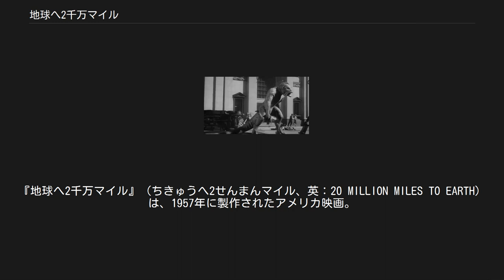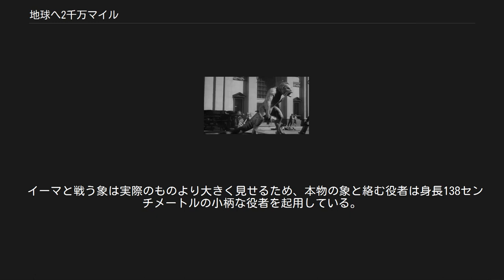地球へ2千万マイル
『地球へ2千万マイル』（ちきゅうへ2せんまんマイル、英：20 MILLION MILES TO EARTH）は、1957年に製作されたアメリカ映画。
『金星怪獣イーマの襲撃』というテレビ放映時の題名でも知られる。
 イタリア・シシリー島沖に突如飛行物体が落下した。
それは13か月前にアメリカが打ち上げた金星探査ロケットだった。
居合わせた漁師により乗員のうち2人が救助されるが、1人は既に金星の風土病に罹患していたためにほどなく死に、生存者は隊長のカルダー大佐のみとなってしまう。
カルダーが意識を回復するのと前後し、島に滞在していたレオナルド博士の元に少年ペペがロケット騒ぎのどさくさに紛れて拾った物体を持ち込み、博士はそれが地球の物でないことに気づく。
それは、劣悪な環境下で生きる方法を探るためにカルダーたちが持ち帰っていた金星生物の卵だった。
 やがて孵化した金星の生命体「イーマ」は、金星と地球との環境の違いにより急速に人間大までに成長する。
レオナルドはイーマを動物園に売り渡そうとするが、途中でイーマは逃げ出し、付近の住民を襲い重傷を負わせてしまう。
殺処分を主張する現地警察に対してヘリボーン作戦でイーマの捕獲に成功したカルダーたち米軍は、ローマの動物園に収容して記者団に公開する。
しかし、その最中に事故で電気系統がショートし、眠っていたイーマは暴れ狂って動物園の巨象との戦いの末、ローマ市街地へ逃走してしまう。
ここに至って機甲部隊が出動し、コロセウムに逃げ込んだイーマと対峙する。
イーマはコロセウムの岩を投げ付け機甲部隊を圧倒するが、迫撃砲の攻撃を受け追い詰められ、コロセウムの頂上から転落し息絶える。
 本作の撮影は1956年9月にイタリア・ローマで行われ、その後10月30日から11月9日にかけてアメリカでも撮影された。
ただし、メインキャストの中でローマの撮影に参加したのは主演のウィリアム・ホッパーのみだった。
レイ・ハリーハウゼンはヨーロッパへの旅行を熱望していたため、ヨーロッパを舞台とする映画を企画し、結果的に本作のローマ市内ロケで念願を叶えたというエピソードがある。
動物園絡みのシーンでは、象に餌をやる客役の俳優が来なかったため、ハリーハウゼンが象にピーナッツをやる客と逃げる群衆の1人を演じている。
 ハリーハウゼンはカラー撮影を希望していたが、予算の関係でカラー撮影を断念せざるを得なかった。
監督のジュランの死後5年が過ぎた2007年に、ハリーハウゼンはレジェンド・フィルムに依頼してコンピュータ着色処理を行い、公開50周年記念として同年7月31日にカラー版が発売された。
 日本では劇場未公開に終わったが、大伴昌司によるビジュアル紹介の功績で、多くのSF映画ファンに知られている。
 本作の怪物「イーマ」の名は「Ymir」と表記し、北欧神話のユミルに由来する。
日本では「イーミア」「イミーア」「イーミル」など様々に表記されるほか、「イーマ竜」「金星竜」など独特な呼称も存在するが、アラビアの「アミール(Emir)」と混同されることを懸念したため、劇中では名前は呼ばれていない。
「生きる場所（時代）を間違った生命の悲劇」という劇中での役割においては、キングコングのオマージュとなっている。
 イーマはゴリラとワニを掛け合わせたような2足歩行生物で、全身にウロコが生えており、手足にそれぞれ3本の指を備え、長い尾を持つ。
卵から孵った当初はネコほどの大きさだったが、目に見えるほどの急成長を遂げ、映画の終盤では身長4メートル程に達する。
イーマのデザインは「全体的な体型と姿勢」「ブルドッグのような頬」「趾行性の脚部」など、翌年公開の『シンバッド七回目の航海』に登場するサイクロプスと通ずる特徴を持っている（サイクロプスの脚部は、正確には蹄行性）。
「体型と姿勢」については、ハリーハウゼンの師匠とも言えるウィリス・オブライエンの代表作である『キングコング』のそれを強く意識したものである。
また、脚部の形状については、着ぐるみのように人間が演じているものではないことを、視覚的にアピールするためのものである。
 イーマと戦う象は実際のものより大きく見せるため、本物の象と絡む役者は身長138センチメートルの小柄な役者を起用している。